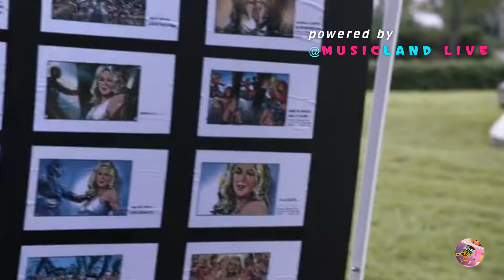Nashville | Juliette Barnes | Telescope (Hayden Panettiere)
Nashville Juliette Barnes - Telescope Hayden Panettiere 🎸♬🎷 Nashville Juliette Barnes - Telescope Hayden Panettiere🎸♬🎷 Nashville Juliette Barnes - Telescope Hayden Panettiere